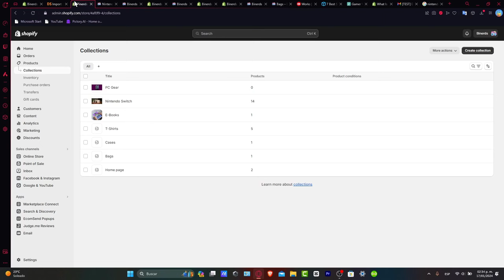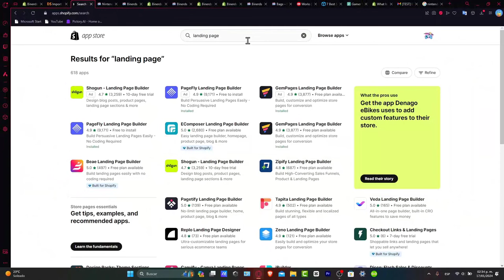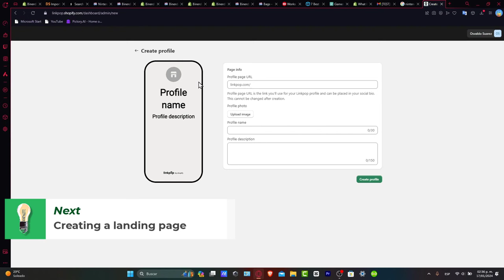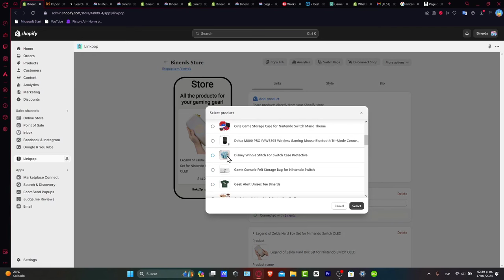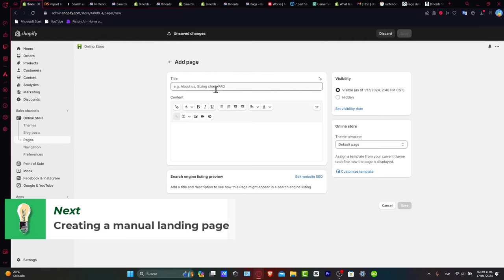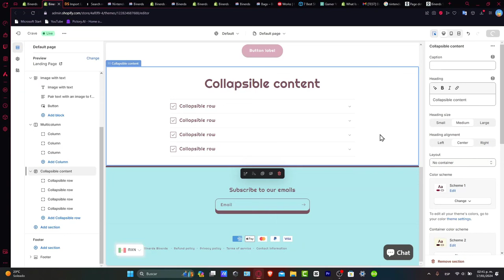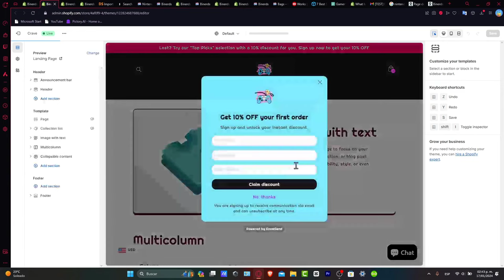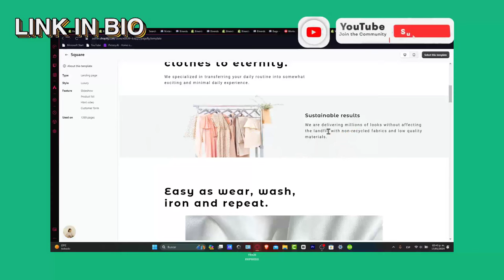How To Create A Landing Page On Shopify 2025 | Full Tutorial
Creating a landing page on Shopify is a strategic process that can enhance your marketing efforts. Begin by logging into your Shopify admin panel and navigating to the "Online Store" section, then select "Pages." Click on "Add page" to start designing your landing page. Utilize customizable templates to match your brand’s aesthetic and optimize for conversions.

Incorporate compelling headlines, engaging visuals, and clear calls-to-action (CTAs) to guide visitors. Leverage Shopify's built-in SEO features to enhance visibility. Finally, preview and test your page across devices before publishing to ensure a seamless user experience, ultimately driving more traffic and sales to your store.